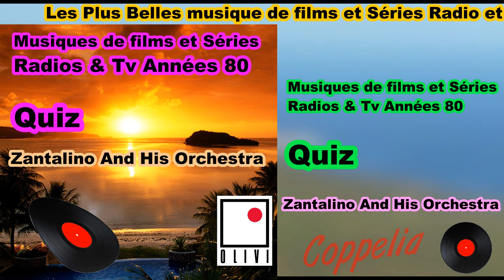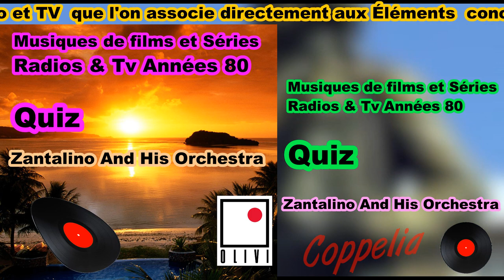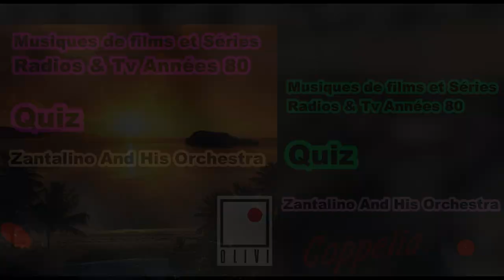MUSIQUES DE FILMS ET SÉRIES DES ANNÉS 80 - QUIZ - COPPELIA OLIVI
TV and Movies - Vous devez utiliser le navigateur Ultra rapide et sécuritaire Microsoft Edge
Environnement : Windows 10 et Xbox (Android et iOS en 2018)

Et si besoin utiliser HMA PRO VPN pour changer votre adresse IP

Si vous voyer 0 viewers à droite de chaque pays et idem pour les chaines vous ne pourrez pas y accéder

Netflix France - Regardez des séries TV en ligne, Regardez des films ...
Regardez des films et des séries TV Netflix en ligne, sur votre smart TV, console de jeu, PC, Mac, smartphone, tablette et bien plus.

Votre Connexion doit être rapide (haute vitesse) par exemple Fibre Il vous suffit d'aller au bas de cette vidéo puis cliquer sur les liens . Si vous avez quelques difficutés pour les ouvrir dans certain pays . Vous devez attendre une trentaine de secondes et le tour est joué... Bon Visionnage

Chaîne essentiellement consacrée à toutes musiques.

Les musiques de fond sont interprétées par Zantalino et son Ochestre -

Artiste : __url_artiste__
Artiste : __url_artiste__

Artiste : __url_artiste__

Artiste : __url_artiste__

Artiste : __url_artiste__

Artiste : __url_artiste__